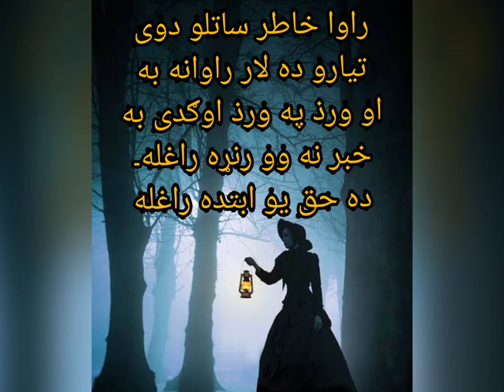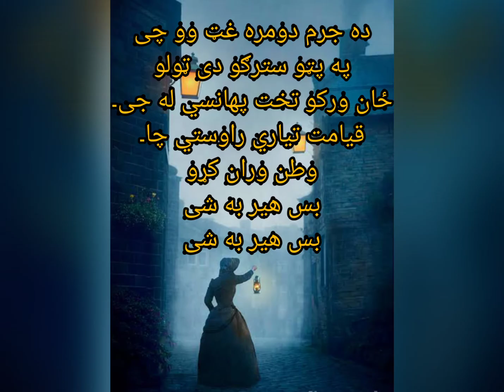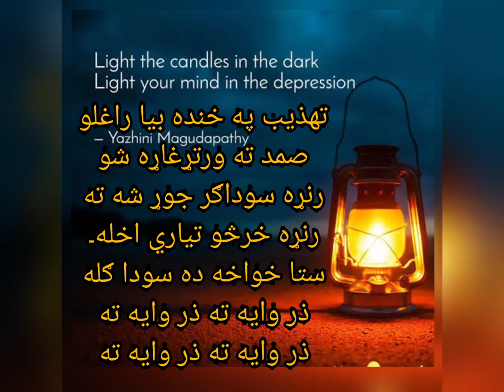Ranra Sodagar رنړه سوداګر